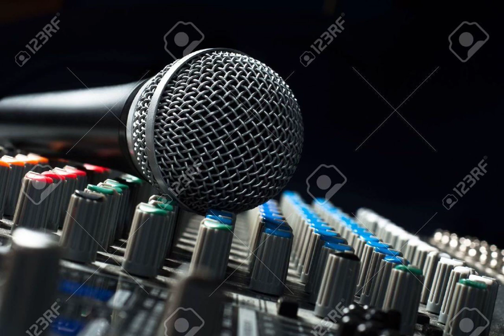Kis László - Zöldre van a, zöldre van a...(csárdás)